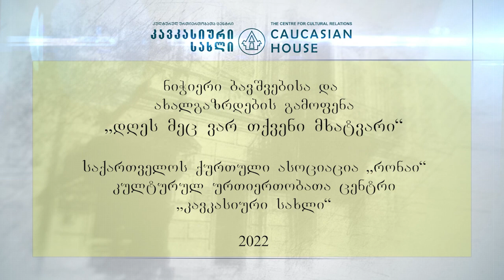"დღეს მეც ვარ თქვენი მხატვარი" - საქართველოს ქურთ მხატვარ ბავშვთა გამოფენა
🧑‍🎨 იანვრის მიწურულს "კავკასიური სახლის" იორგ ჰენლეს აუდიტორიამ პროექტ "კულტურის კალენდრის" ეგიდით უმასპინძლა საქართველოს ქურთული ასოციაცია "რონაის" მიერ ორგანიზებულ გამოფენას.

🎨 გამოფენაში მონაწილეობა მიიღეს თბილისში მცხოვრებმა ქურთმა მხატვარმა ბავშვებმა, რომლებიც ქ-ნი ლამარა მირანგის ხელმძღვანელობით ეუფლებიან სახელოვნებო განათლებას.

I AM YOUR ARTISTS TODAY - was the name of the exhibition helded by Caucasian House and Ronai - association of Georgian Kurds under the project "Culture Calendar".